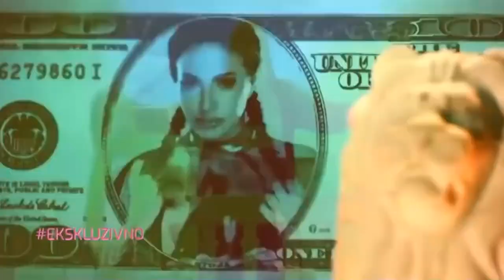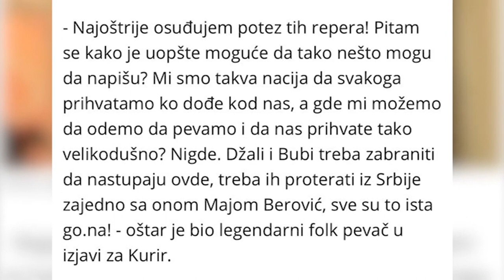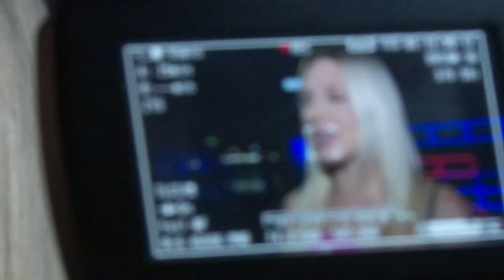EKSKLUZIVNO TV PINK - Dve godine ekskluzivnih priča (SPECIJALNO IZDANJE)